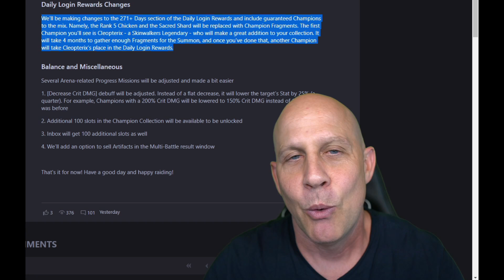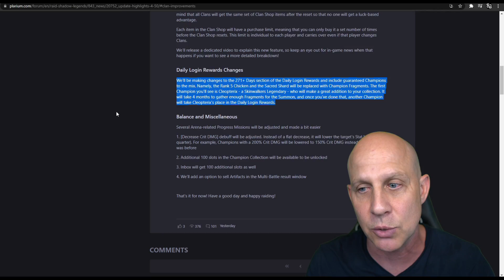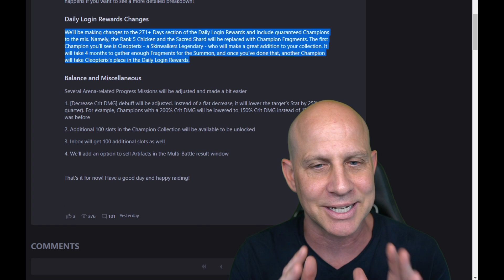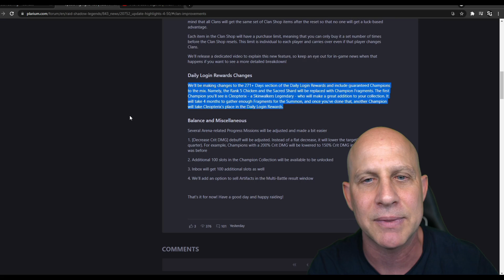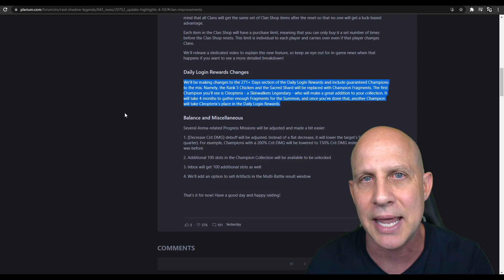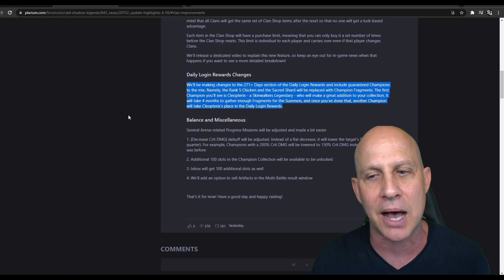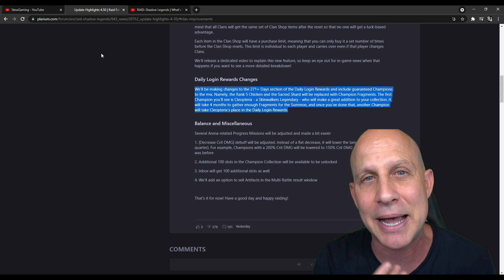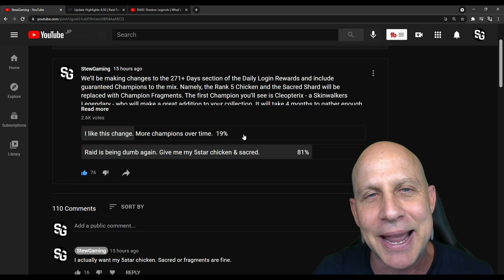Grow some b@lls | Chkn/sacred bring them back! Raid Shadow Legends Sh!t talk ep2